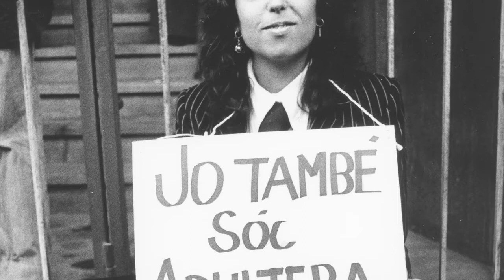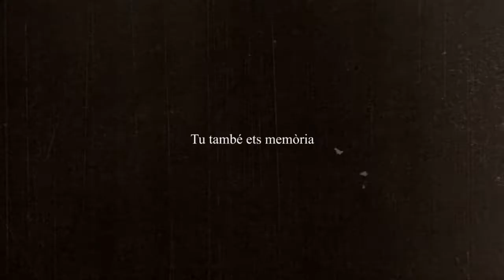Fragment eliminat Nº2 'No parlis amb estranys' d'Helena Tornero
Del 3 al 14 d'abril de 2013
Projecte T6